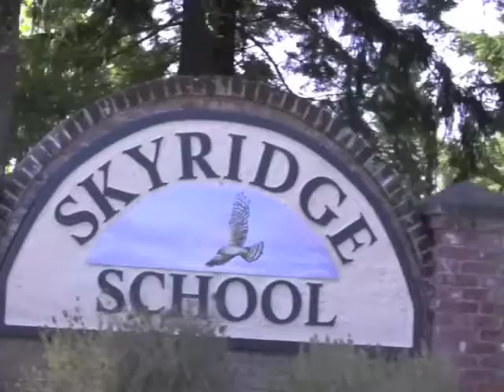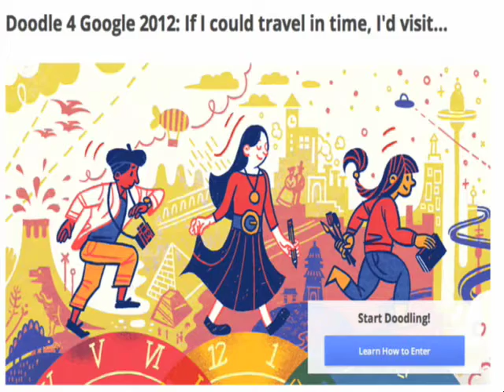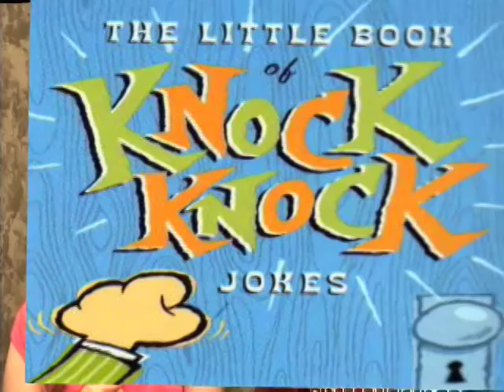Skyridge Network News (SNN) 2-28-12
Alyssa and Nicole are on the desk today giving you some news about Vitamin C and the weather this week. Winter isn't over yet! Listen up.